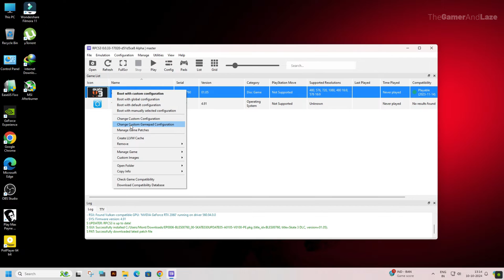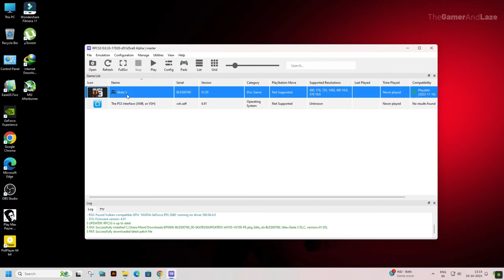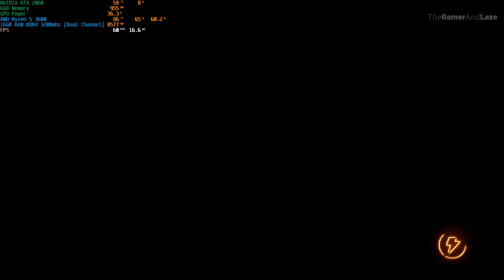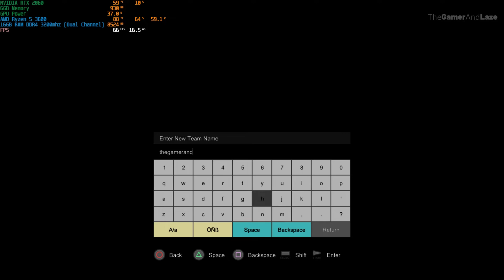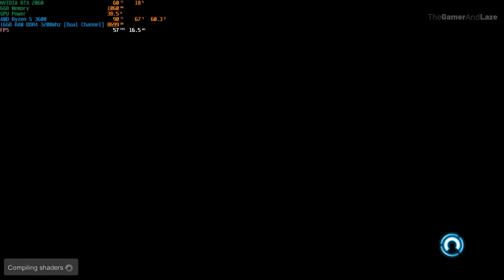SKATE 3 RPCS3 Best Settings 2024 | How to Play SKATE 3 On PC | 60FPS | SMOOTH GAMEPLAY | NO LAG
Skate 3 on PC 2024 | RPCS3 Settings and How to Play

Welcome to the Channel TheGamerAndLaze. Are you ready to shred in Skate 3 on your PC in 2024? In this video, we guide you through the best RPCS3 settings to ensure a smooth and optimized gaming experience. Learn how to easily set up Skate 3 on your computer, and discover tips and tricks to enhance your gameplay while enjoying all the classic features of this beloved skateboarding game.

In this tutorial, we cover:
- Step-by-step instructions to download and install RPCS3
- Recommended settings for optimal performance on various PC configurations
- Troubleshooting tips for common issues
- Gameplay tips to improve your skills in Skate 3

Whether you're a seasoned skater or new to the game, our comprehensive guide will help you get the most out of Skate 3 on PC. Let's get skating!

God of War: Ascension RPCS3 Best Settings 2024 New Tricks | Lossless Scaling | 60FPS | No Lag | HD

Skate 3 EXPERT Shares rpcs3 Best Settings for MAXIMUM Performance
5 rpcs3 Settings to BOOST Your Skate 3 Experience
The rpcs3 Skate 3 SETTINGS That Will CHANGE Your Game
rpcs3 Master Reveals TOP Skate 3 Settings for 2024